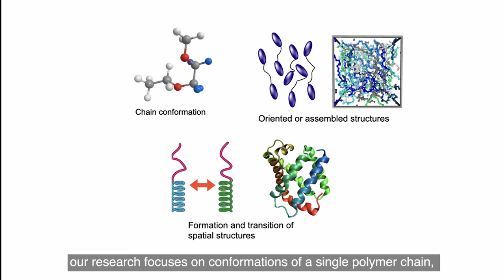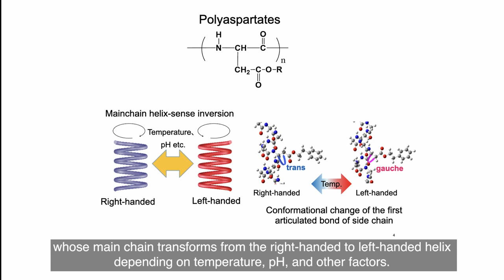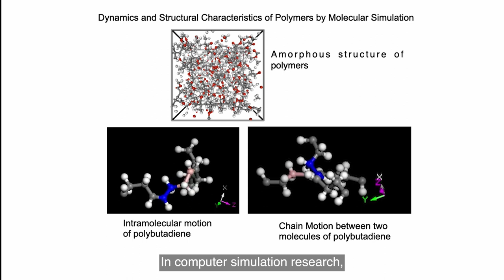Elucidate structure and properties for polymers - Hidemine Furuya Laboratory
We are working on the elucidattion of relationship between structure and nature of the polymer and development of new smart polymers.